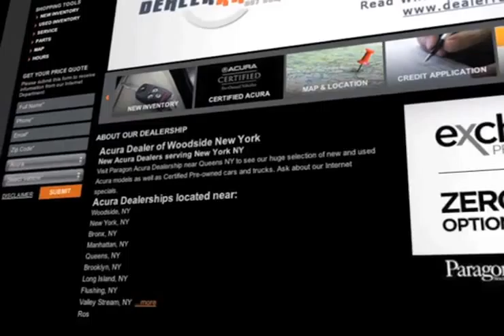Paragon Acura Auto Complaints - New York City, NY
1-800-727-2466 If you are looking for a Acura dealer come to Paragon Acura, convenient to both Woodside, NY and Brooklyn, NY. At Paragon Acura we do everything in our power to make sure you not only get the Acura vehicle of your dreams but also the great buying experience you deserve. For more information on a truly excellent Acura dealership call If you are near the Long Island, NY/New York City, NY area, come to Paragon Acura for an exceptional experience. 56-02 Northern Blvd.